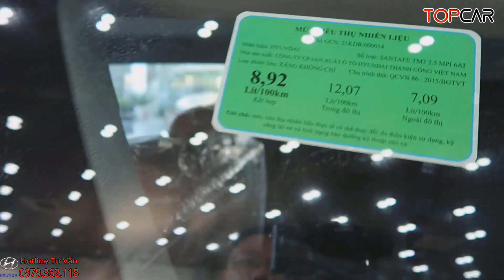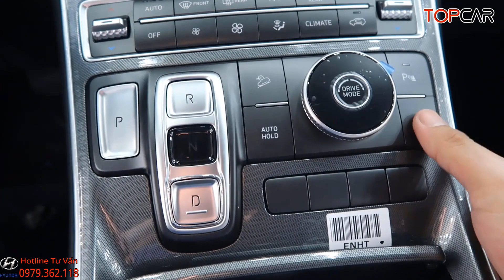✅Giá Xe Hyundai SantaFe Xăng, Dầu TC Mới Giảm Cực Mạnh| Giá Lăn Bánh Hyundai SantaFe 2021 | Topcarvn